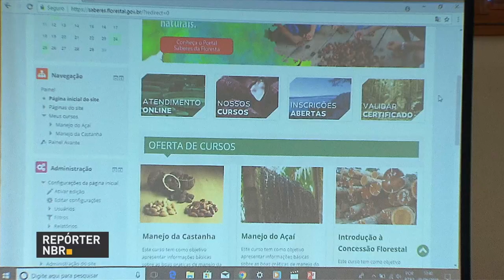BOLETIM REPÓRTER NBR 19h - 5 de junho de 2018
REPÓRTER NBR 19h - 05.06.18: o governo federal vai abrir um espaço para ouvir a sociedade civil sobre os repasses de reajustes dos combustíveis. E o presidente Michel Temer aprovou a meta do Renovabio para redução de emissões de gases de efeito estufa pela queima de combustíveis.